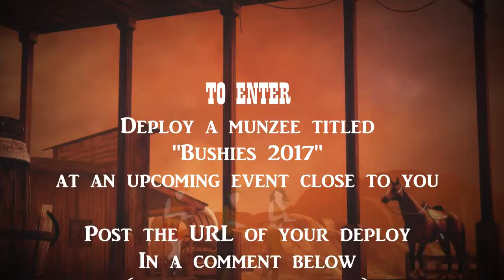Bushies July 2017 Comp